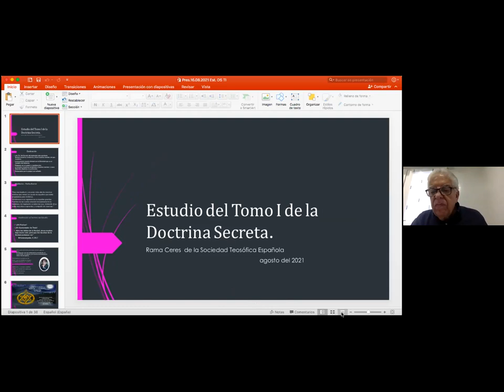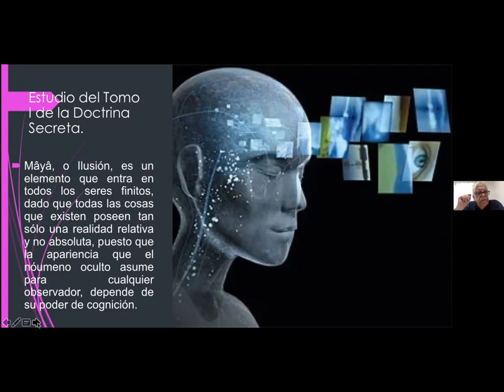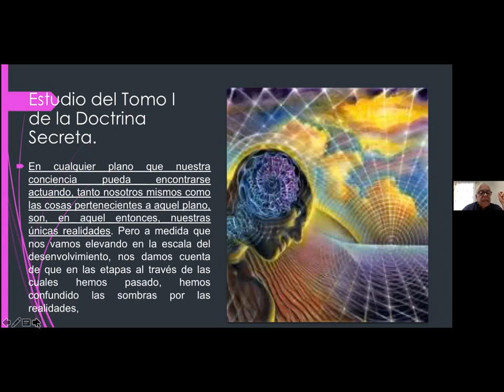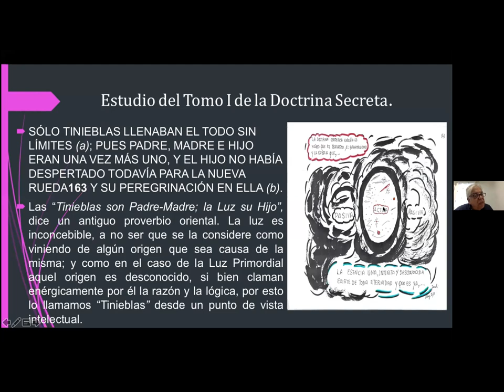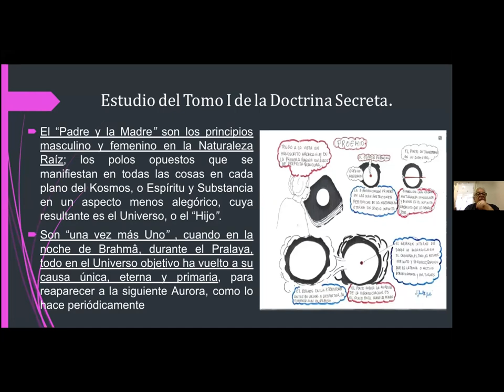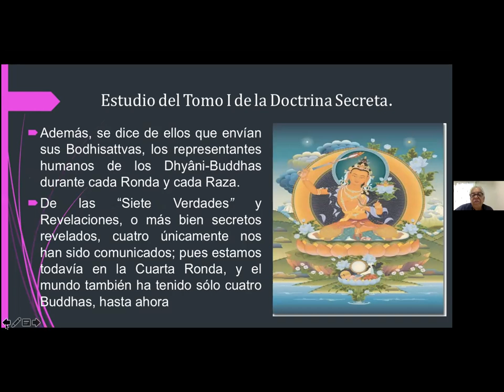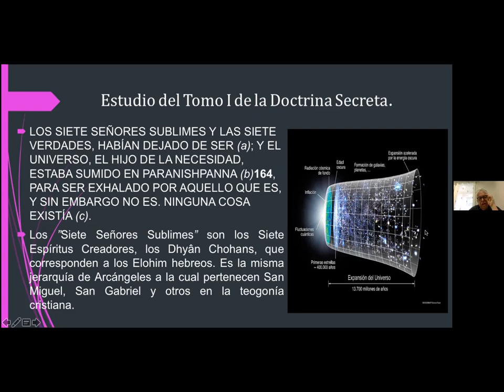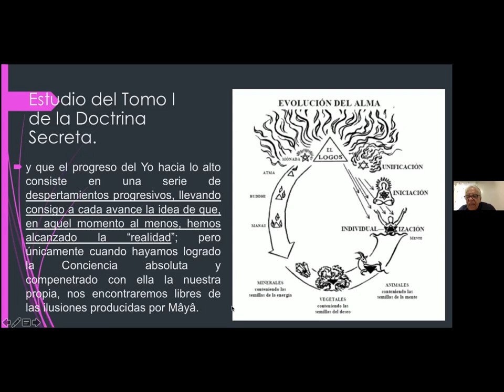2021_08_16 Cosmogénesis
Grupo de estudio de cosmogénesis, doctrina Secreta.